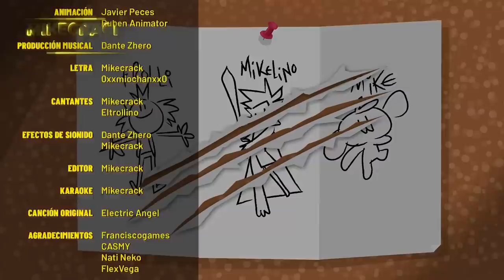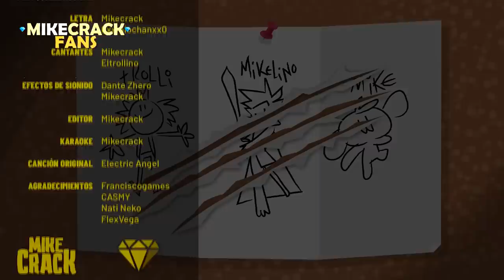⚠️ ¡MENSAJE OCULTO DIABÓLICO de la PARTE FINAL de la canción MIKELLINO! 😯🤫 CURIOSIDADES de MIKE 🐶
El día de hoy comenzamos la semana trayendo curiosidades de la canción MIKELLINO LA FUSIÓN DE MI CORAZÓN 👑🐶 en el cual hay un mensaje oculto de las que muchos nos hacemos la duda sobre el final de la canción... 🧐🔥

Atte: Omzo74

⭐ ADMINISTRADORES ⭐